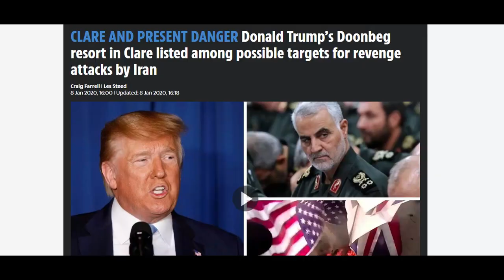Is WW3 coming for us all?? - The Irish Guy Vlogs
Is WW3 coming for us all? - Possibly.. The Irish Guy Vlogs

We're only a week and a half into the new year and already we're on the brink of Nuclear annihilation. Seeing as this could possibly be my last video ;) I wanted to talk about it the possibility of third world war and how it would affect Ireland and other countries and maybe just one conspiracy.

Music & Clips:
Lullaby by Cooper Cannell
Stay Golden by Dyalla
The Shadow Self by I Think I Can Help You
World War Blues by Mini Vandals